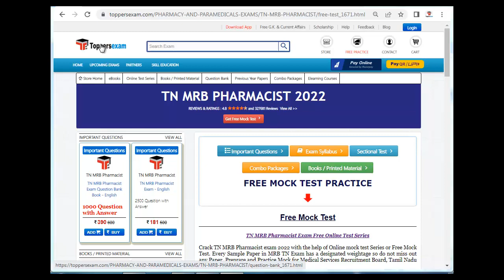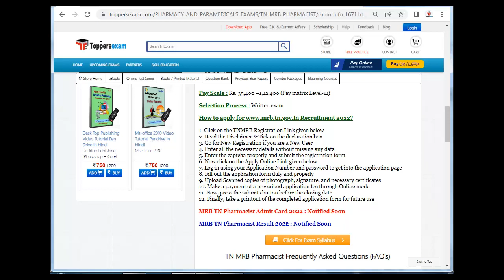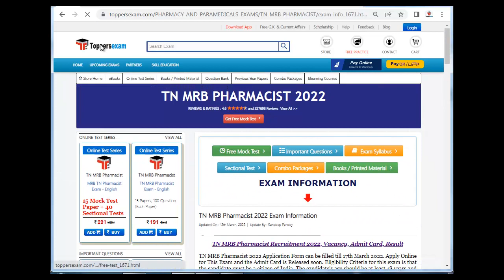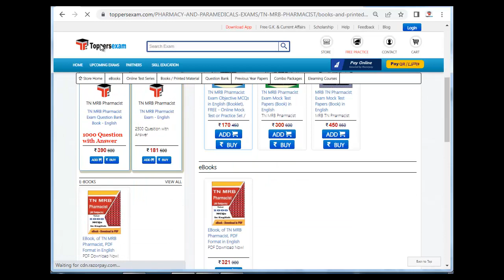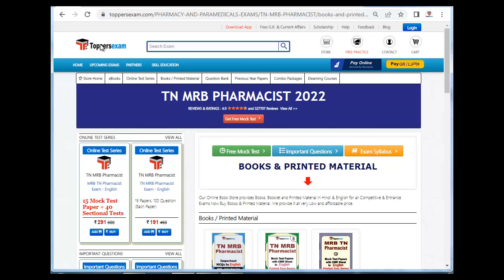TN MRB PHARMACIST 2022 | MCQ | Free Mock Test | Detailed Syllabus & Pattern | Study Material & Book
TN MRB PHARMACIST Exam 2022 Detailed, Update Syllabus & Pattern. For Preparation ofTN MRB PHARMACIST 2022we Provide Books, eBooks, Booklet, Sample Paper, Solved Paper, Printed Material, Frequently Asked Question, Free Mock Test , MCQ, Practice Set, Exam Pattern ,Previous Year Paper,  Important Questions,Questions and Answers,Preparation Tips & Strategy TN MRB PHARMACIST 2022 Exam , Study Material and More at Toppersexam.com